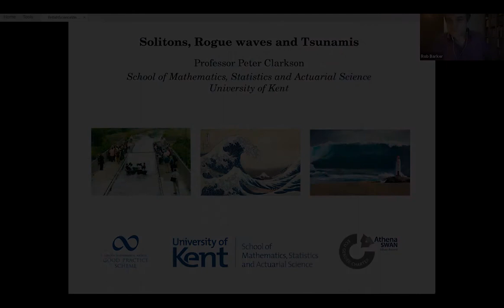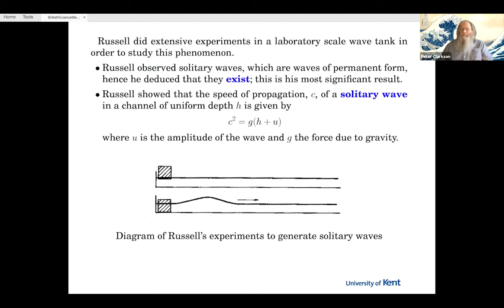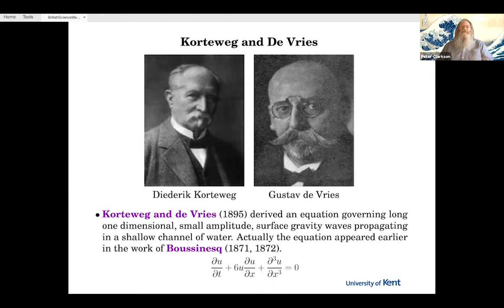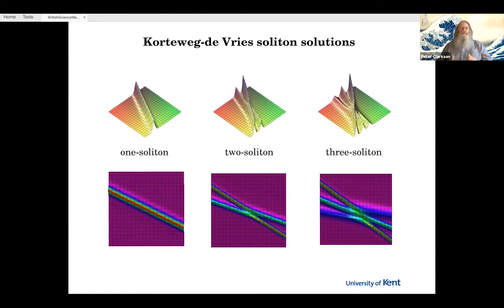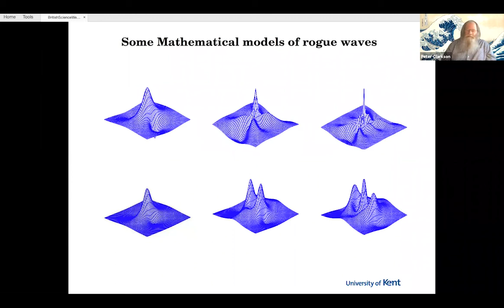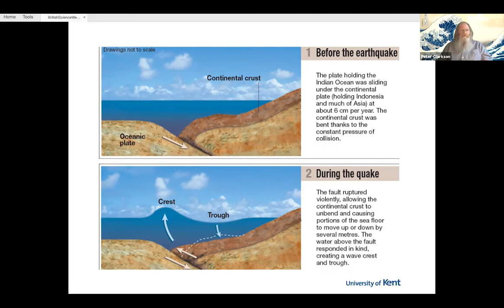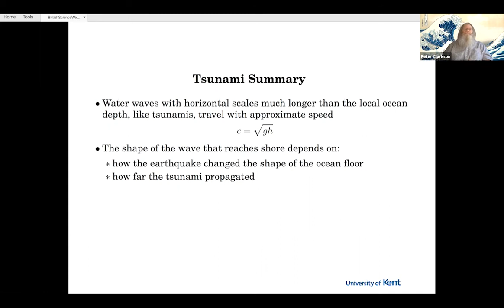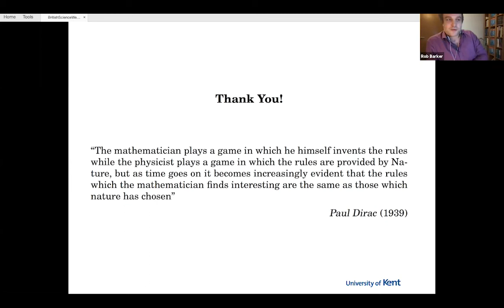Solitons, Rogue waves and Tsunamis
Innovating for the Future at Kent: Solitons, Rogue waves and Tsunamis, presented by Professor Peter Clarkson as part of our British Science Week public lecture series